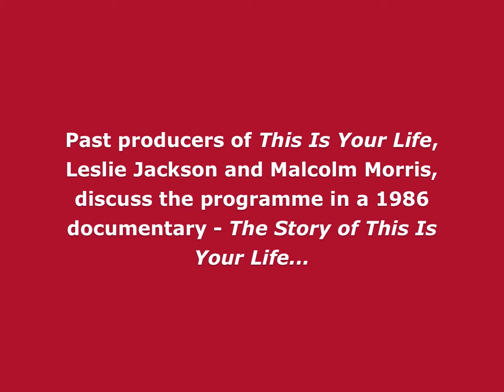This Is Your Life producers discuss the television programme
An extract from the documentary, The Story of This Is Your Life, a BBC Did You See...? special, first broadcast in 1986.

Two former producers of television's This is Your Life, Leslie Jackson and Malcolm Morris, discuss aspects of the programme.

💻 Find out the full details of these edition of This Is Your Life